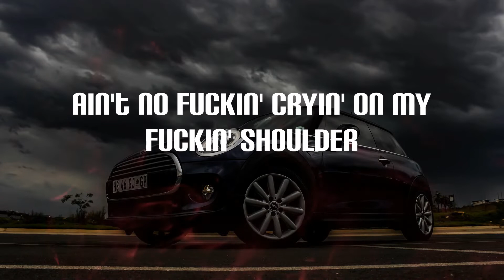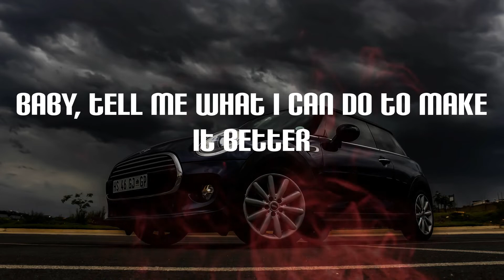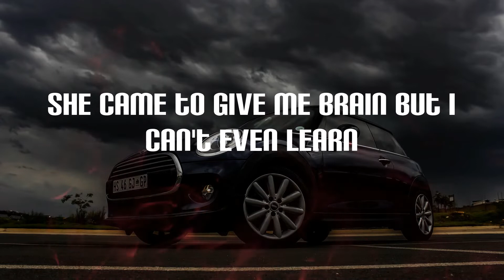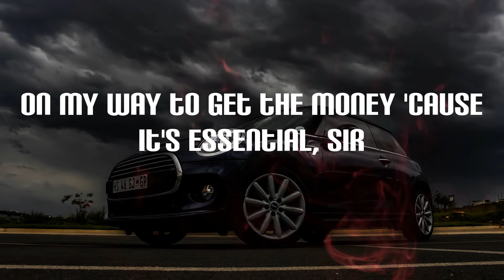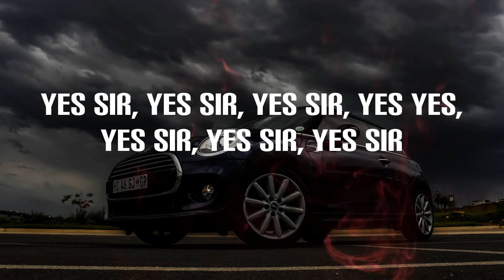Chief Keef - Yes Sir (Lyrics) | Ayy, yes sir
Yes Sir Lyrics:
No sir, no sir, no sir
New Maybach, but I ain't got a chauffeur
I'm in it for the bread, put you in a toaster
Ayy, yes sir
Ayy, ayy, got a lil' older was a young flexer
You know that it's a go 'cause bitch, my jacket checker
Pop one pill but it's a double decker
Duh-duh-duh, ayy
Yes sir, I ain't talkin' schools, I'm waitin' on a transfer
Send a pussy boy to meet my ancestors
Pulled up on the block, it's hot flamin' Chesters
Ayy, yes sir
I just flew a bitch in from the Chester
It took me to jail, I shoulda smacked the restor
Hop out the car flexin' like Sylvester (Sylvester)
Ayy, ayy
No sir, bitch just pulled up in I8 roaster
Track cost too much, told that bitch "No, sir"
Ain't no fuckin' cryin' on my fuckin' shoulder
Hundred dollars stackin' on like the texture
You can die today, just scratch out yester'
Diamonds on my ring, money like a wrestler
Took the way to good, it was a good gesture
Is your whip bullet proof? I'll be the tester
Test that shit out like a damn semester
Walk up in the club, had to change the weather
Put that bitch out, she's probably seekin' shelter
They asked me what I want, I said "I want forever"
Bitch keep callin' the phone, I had to send her a network
Said, "I'm gon' call you back," well, I can't remember
I got two bitches who number one contender
Baby, tell me what I can do to make it better
Ice got me shivering and I'm wearin' a sweater (brr)
Walkin' on the Ps and gettin' cheese vector
Chief So will, put you on a shirt, yes sir (yes, sir)
Ayy, no sir (no, sir)
Back seemin' farther but I'm gettin' closer
He would kill his momma for a lil' exposure
And he left her body where the fuckin' crows were (crows were)
Ayy, yes sir, yes sir, yes sir
Yes, yes, yes, yes, yes, yes, yes sir, yes sir
Mmm-hmm, yes, sir
She be tryna smoke and every time I be big worm
Heart cold as heart burn
She tryna see what terms he on, I start talkin' outta term
She came to give me brain but I can't even learn
Did it while I'm drivin', I can't even turn
Lawyer so good, I buy him a law firm
Every time he beat the case, well done
Wooh, yes sir
Yes sir, yes sir, yes sir, yes sir
We'll put you on a stretcher
This bitch five thousand, I'm cryin' on my sweater
She want some green to buy a purse
That bitch sixty thousand, stupid bitch you got nerve
Sent a couple shots, the last one was back burnt
You learned about nada, dumbass'll never learn
I was trappin' folks on the side to commit a murder
Tryna rob the trap? The stupid bitch, don't get murdered
Sign my penmanship on a bitch and it's cursive
All these niggas be jelly, I think it's preservatives
Yes sir, yes sir, yes sir, yes sir, yes sir
This shit is world confidential, sir
Oh, you puttin' out our business, we gon' come up and get you, sir
How your people sellin' news that you have potential, sir?
You a goofy, you get used like a utensil, sir
Get your old ass shot with this new pistol, sir
Smokin' dope up in the Telly, fuck an incidental, sir
And this Lambo' mines, no, it's not a rental, sir
On my way to get the money 'cause it's essential, sir
Now that you can stop me, well, why didn't you sir?
Check my fuckin' facecard, check my credentials, sir
I might pull up in a Bentley continental, sir
Best shit I ever wrote, shit monumental, sir
If I didn't write that shit, they like, "why didn't you, sir?"
How the fuck you havin' all that shit up in you, sir?
Got a AK the same height as Kendall, sir
I'm a dog so that bitch want my in a kennel, sir
Run into you in the club, it's coincidental, sir
Yes sir, yes sir, yes sir, yes yes, yes sir, yes sir, yes sir